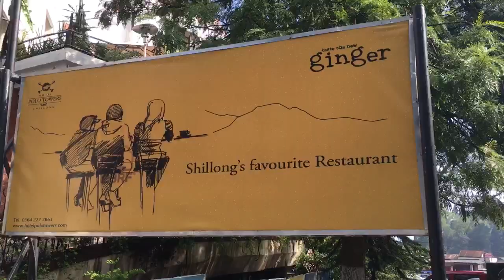Hotel Polo Towers Shillong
Best place to beat the summers!
Morning Freshness!